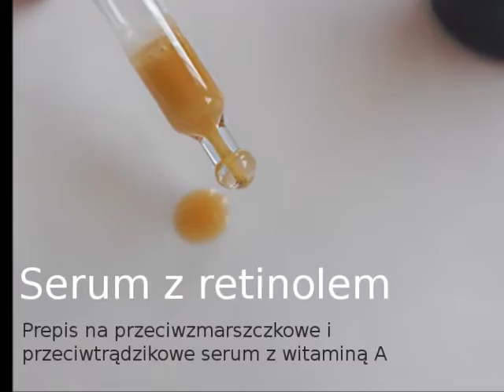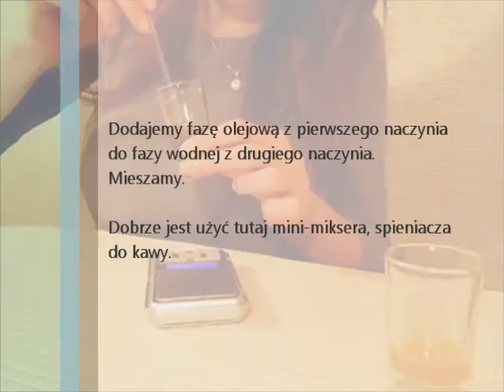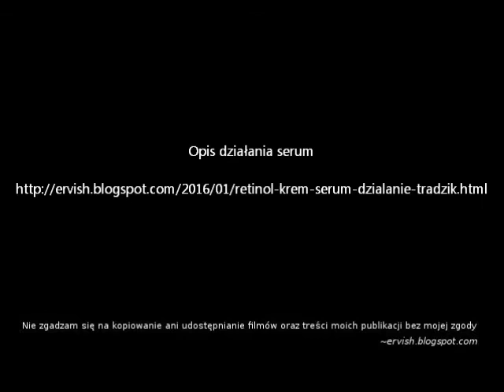Serum z retinolem. Przepis dla skóry dojrzałej. Serum dla cery z trądzikiem. Przepis. Ervish.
Retinol ma wielokierunkowe działanie. Przepis dedykowany jest przede wszystkim dla dwóch rodzajów cer: dla cery trądzikowej lub  dla cery dojrzałej z objawami starzenia.

Skład serum dobrany jest tak, aby był jak najbardziej wartościowy, a składniki działały w synergii ze sobą. Zawiera te substancje, które są ważne dla efektów kuracji, a nie dla wyglądu kosmetyku czy wygody stosowania. Od gotowych kosmetyków różni go to, że nie ma tutaj niepotrzebnych składnikow konsystencjotwórczych, zapachowych, koloryzujących. Serum wykonywane na zimno, bez podgrzewania składników i tylko z najbardziej naturalnymi substancjami emulgującymi.

Kolor serum nie jest ładny, jest brązowo-szary i jest wynikiem zastosowania wyższego stężenia ekstraktu z lukrecji. Kolor oddaje dobrze zdjęcie z kroku nr 3.

Uwagi do przepisu i sens połączenia wybranych substancji

Celowo zastosowałam skwalan, ponieważ wykazuje on działanie synergistyczne z witaminą A. Można użyć innego oleju, lepsze będą takie, które mają wyższą zawartość kwasów omega 3 jak olej konopny, rydzowy, z pachnotki,  lniany.

Witamina A + witamina E

Witamina E wykazuje synergizm działania z witaminą A. Kiedy obie substancje stosowane są oddzielnie wówczas obie substacjie na skutek działań oksydatywnych szybciej wyczerpują się niż wtedy, gdy są połączone. Obie witaminy ochraniają się nawzajem opóźniając rozkład drugiej.

Niacynamid + retinol

Retinol powoduje podrażnienia skóry, co może być przyczyną przerwania kuracji. Niacynamid zwiększa tolerancję skóry na retinoidy.  Pomaga odbudować naturalną barierę ochronną skóry. Witamina B3 sama w sobie ma działanie przeciwstarzeniowe (hamuje glikację białek - jest to jeden z wyznaczników starzenia skóry).

Poniżej przypominam wykres z poprzedniego wpisu o witaminie A. Wykres przedstawia wzrost tolerancji skóry na tretinoinę po dodaniu do formuły witaminy B3.